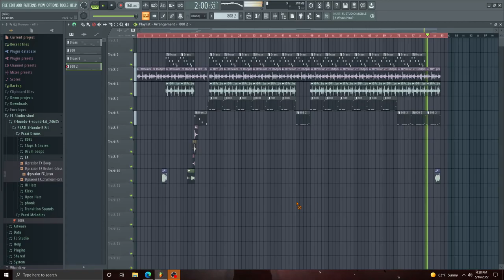A Song but I'm too lazy to look for a visualizer